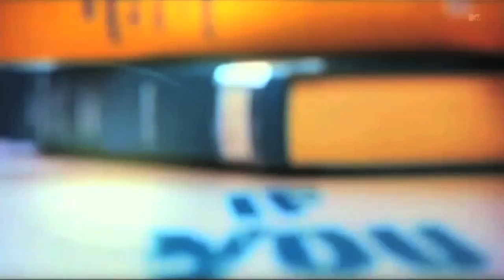If You Really Knew Me: Promo 3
The second part of the first pimple video...